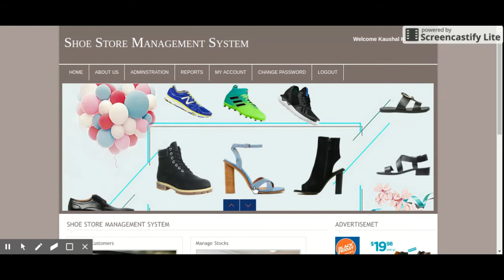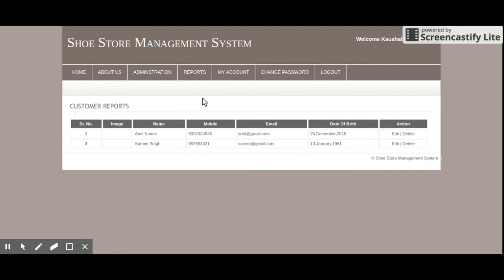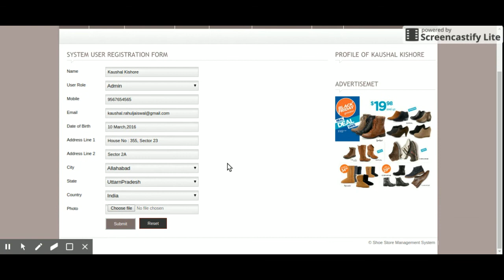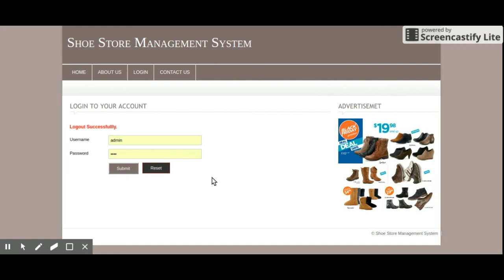Shoe Store Management System | PHP and MySQL Project Source Code | PHP MySQL CRUD Project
Shoe Store Management System is a PHP MySQL micro service project where all APIs we have developed in PHP MySQL and all UI Shoe Store Management System  we have implemented in PHP.

Shoe Store Management System PHP and MySQL Project Tutorial
Shoe Store Management System Download